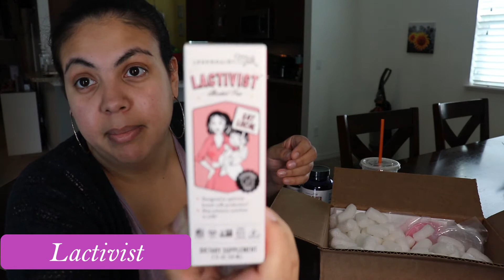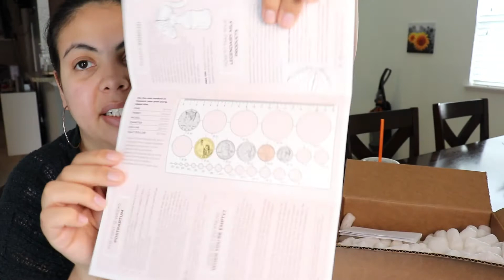Legendairy Milk Review and Unboxing | BOOSTING BREASTMILK SUPPLY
In this video, you'll see me unboxing the Legendairy package that I received in the mail today. I also share the supplements I take to increase my milk supply.

BeauGen Cushion
CoBoo Coconut Spray
SpeCtra Pump
Lansinoh reusable Nursing Pads
Lansinoh Hot or Cold Therapy Pack
Earth Mama Organic Nipple Butter

FAVORITE PUMPING BRA

SUPPLEMENTS I USE:
Earth Mama Tea
Sunflower Lecithin (I swear by this)
Liquid Gold (I swear by this too)

🌻 Follow Me 🌻